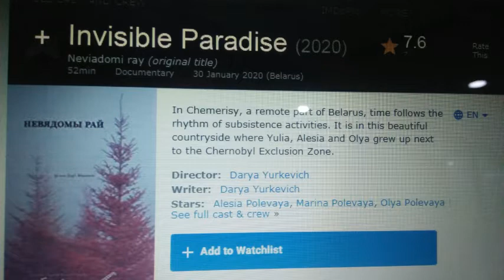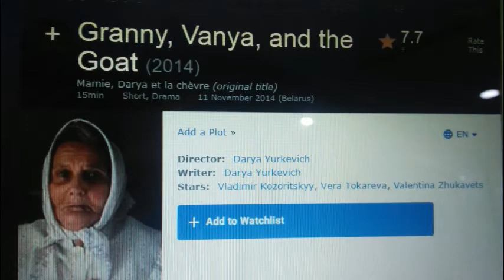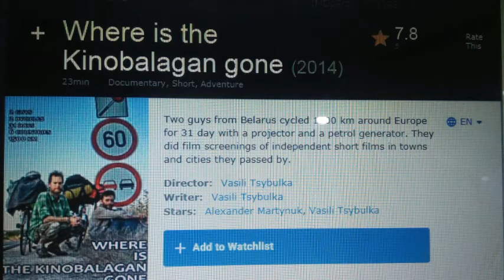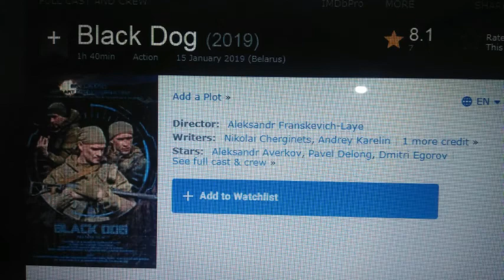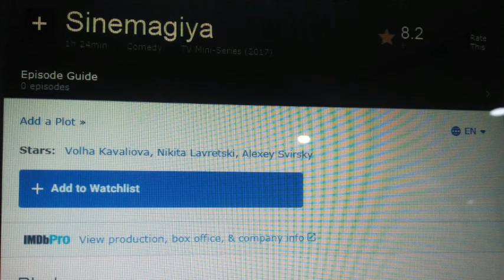TOP 10 MOVIES OF BELARUS I TOP 1O MOVIES I IMDB RATING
We try to entertain you by fresh content.
Help us to improve and please comment if any suggestions.